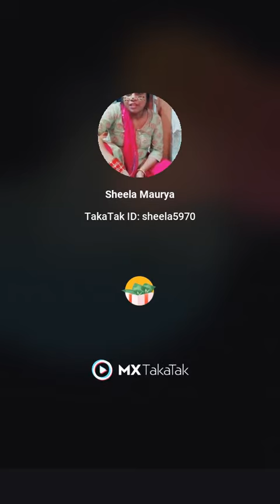short # chudiya # sheela mourya # singer sheela mourya #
short # chudiya # sheela mourya # dinger sheela mourya #